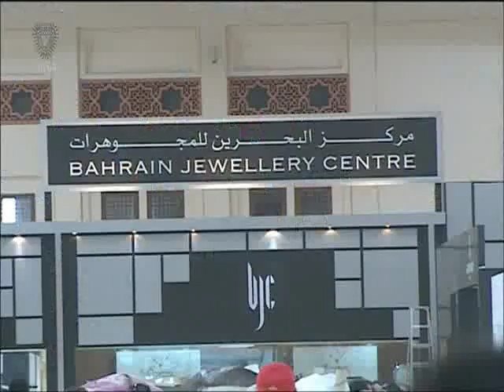البحرين: النشرة الاقتصادية 23-11-2015